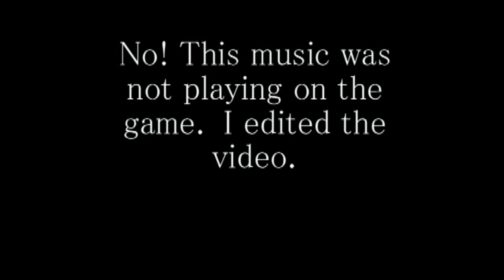PSU Xbox 360 Audio Swap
Phantasy Star Universe Audio Swap. This is not modded! It is FAKE. It is just something I wanted to try.